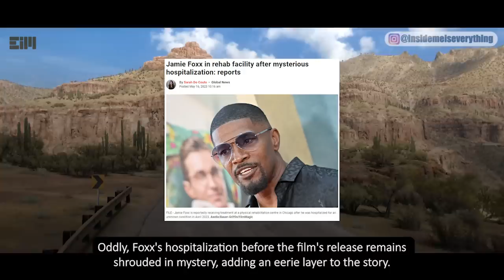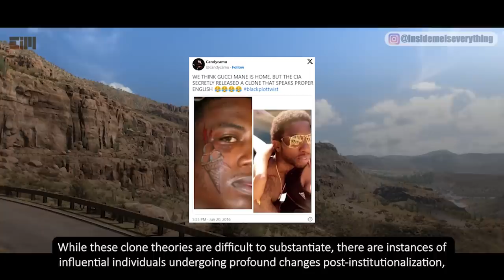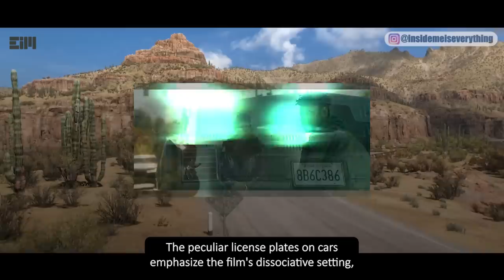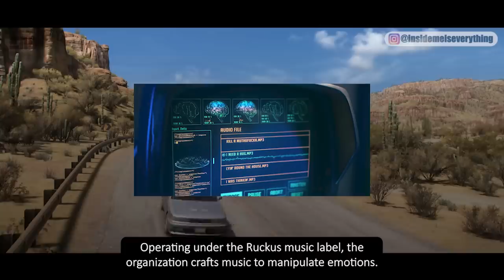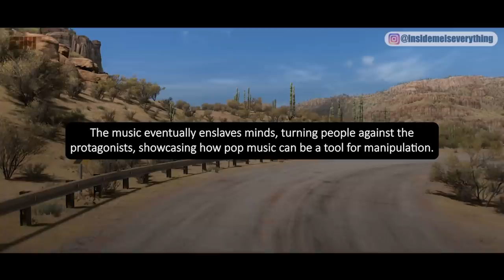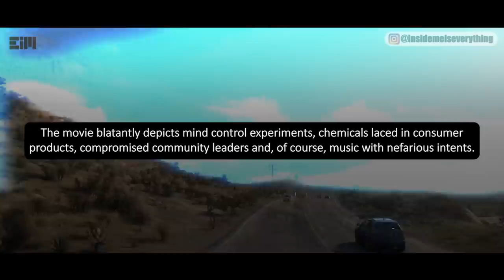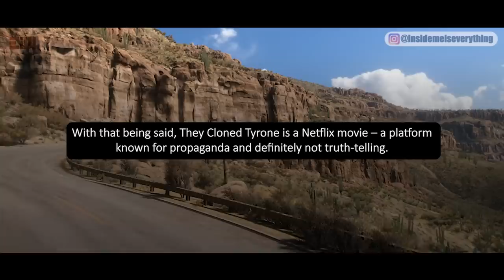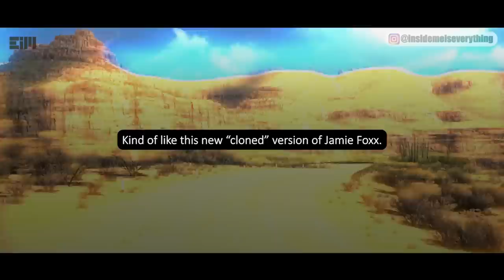THIS MOVIE REVEALS ALL THEIR SECRETS BLUNTLY